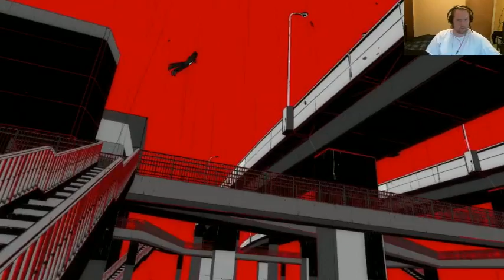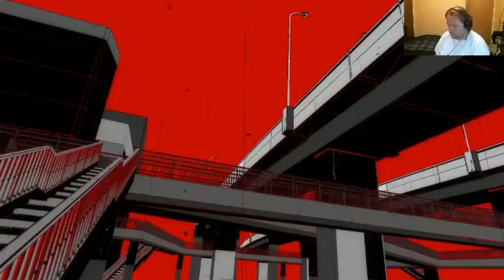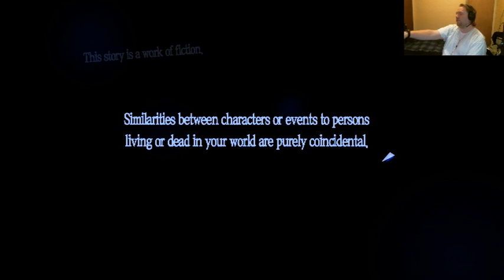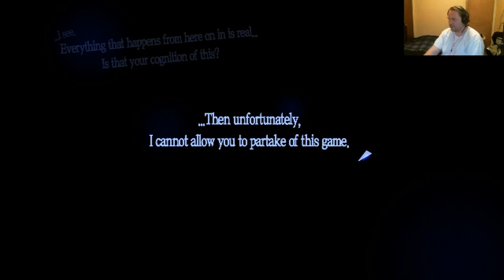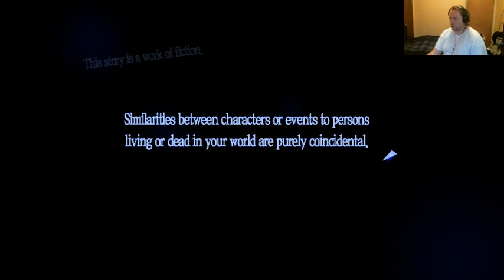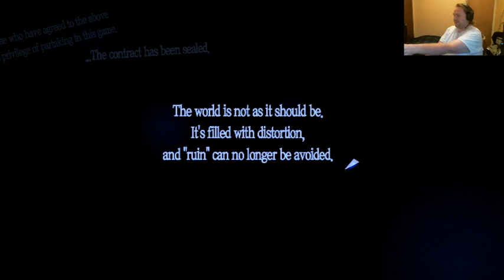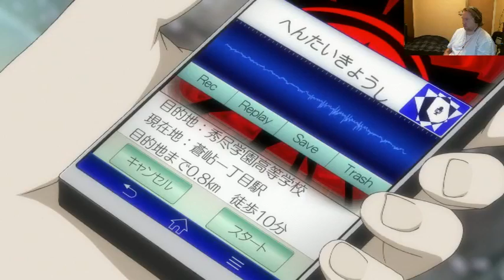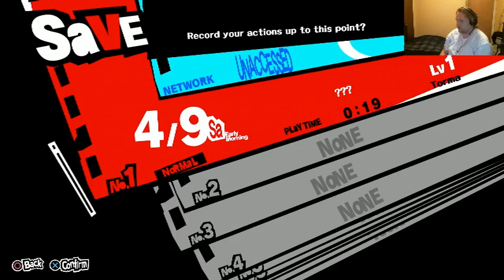Persona 5: Ep 1 - It Begins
So a friend of mine kept telling me that I needed to play Persona 5. He taughts it as having the best story. Well, let's see if I take to it.